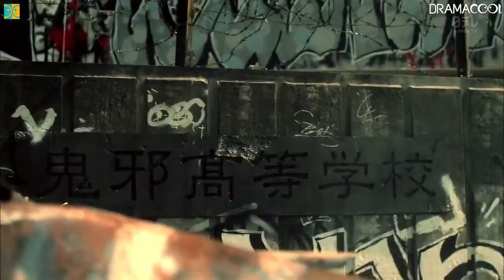High&Low: The Story of S.W.O.R.D - Episode 1 Part 3